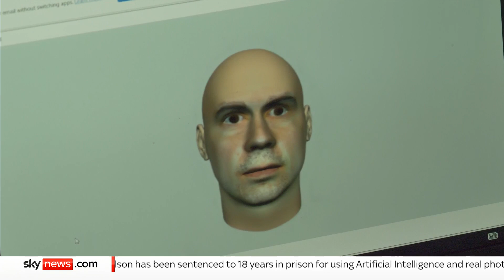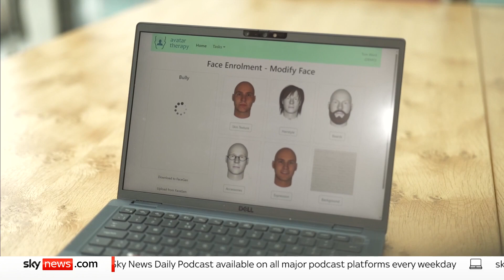Scientists create 'avatar therapy' for psychosis patients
Scientists say they've made a potentially life-changing breakthrough in the treatment of patients who hear voices.

It involves creating a computerised avatar of the voice they hear, including how it sounds and what it might look like.

Researchers say the technique can teach people to stand up to, confront and defend themselves against the voices they hear and help reduce the distress they experience.

For analysis of world events, tap here for The World With Richard Engel and Yalda Hakim